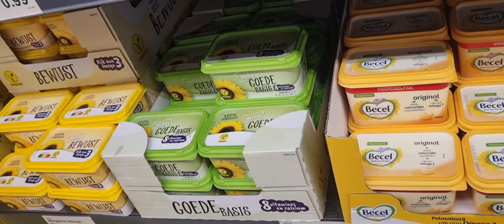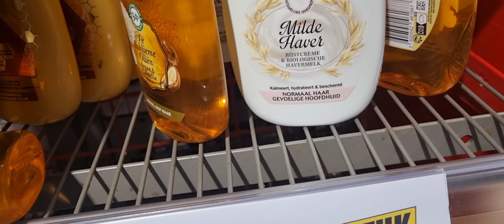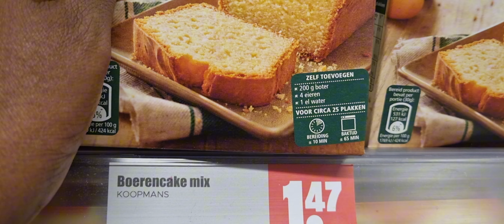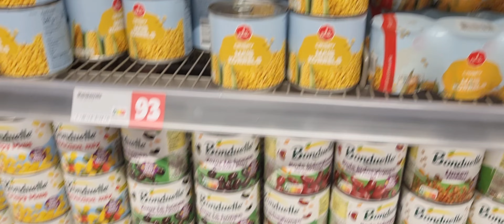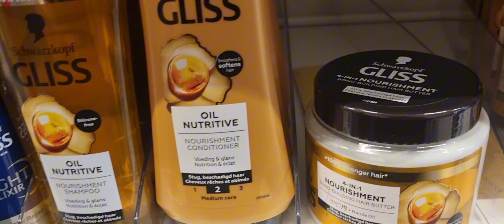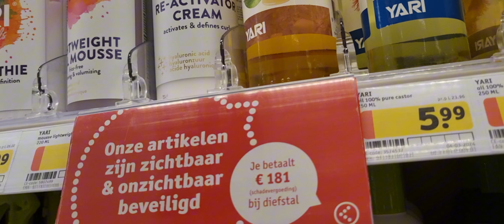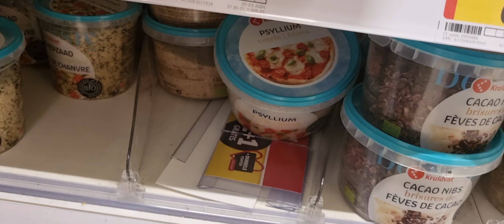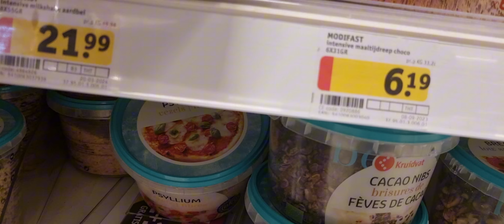asc manta iyo vlog qurxbadan so dhawada welcome to my channel plz subscribe like share thanks